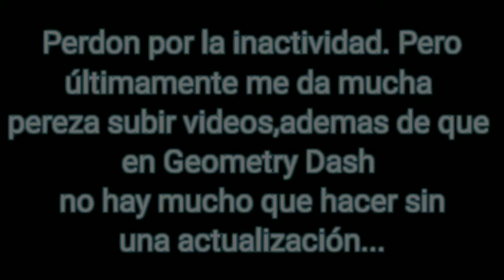"MiracleFunk" 82% [ Insane Demon Progress ] (Móvil) Geometry Dash 2.11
Perdón por la inactividad,pero al final del video explico el por qué...

🎶Canciones Utilizadas🎶